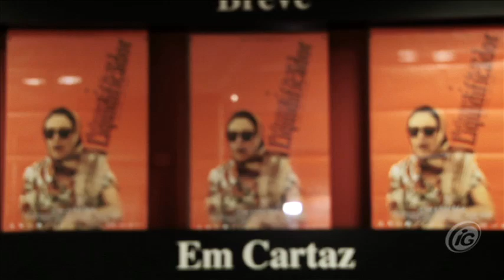Selton Mello fala ao iG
Selton Mello tem uma vasta lista de personagens fora do comuns em sua carreira. Agora se soma a todos estes papeis o de um liquidificador pensante.

É com este inusitado personagem que Selton protagoniza o filme "Reflexões de um liquidificador", com direção de André Klotzel.